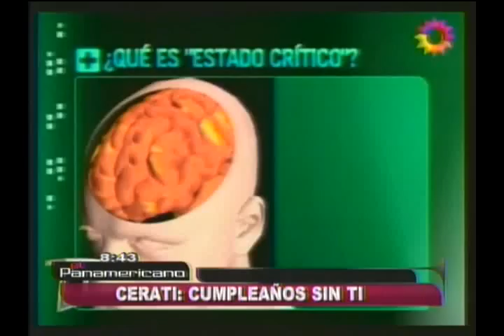Huánuco de fiesta: población celebra 473 años de fundación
Koko Giles, alcalde de Huánuco detalla los pormenores de la agenda por el aniversario de dicho lugar, donde estarán presentes las chicas de Alma Bella.